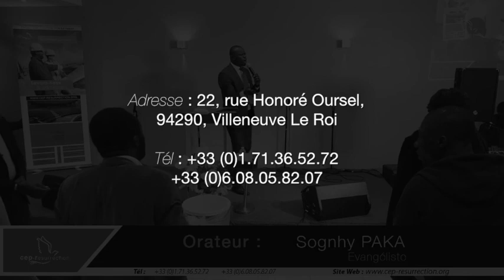Sognhy PAKA - Comment briser les réclamations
Titre : Comment briser les réclamations
Orateur : Evangéliste Sognhy PAKA
Lieu : 22 rue Honore Oursel, 94290 Villeneuve Le Roi
Date : 6/10/2017